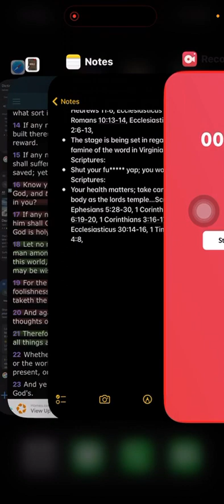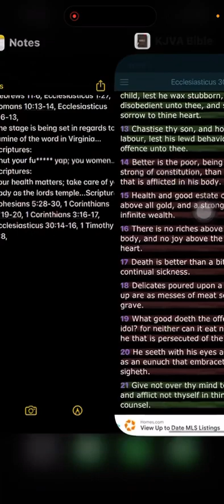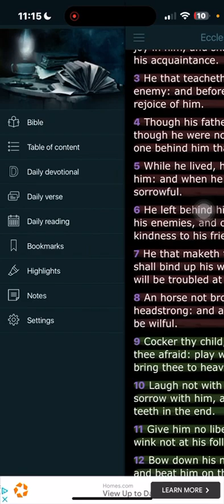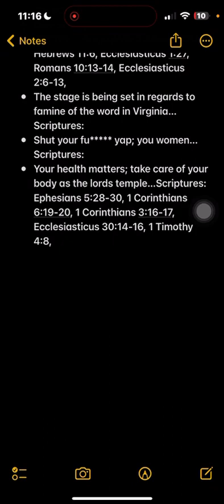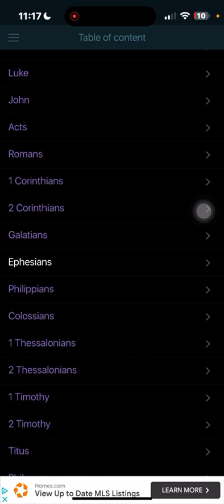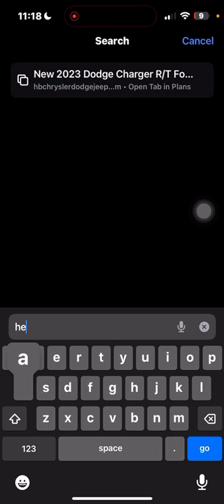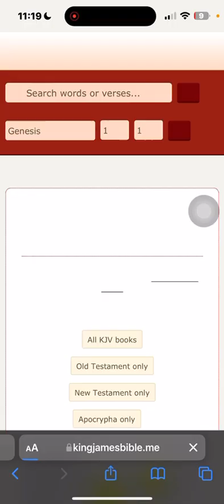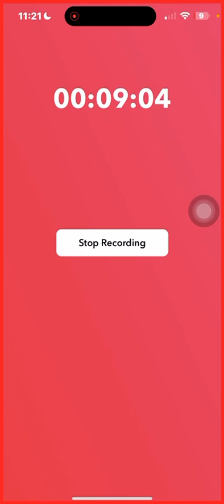Your health matters; take care of your body as the lords temple…